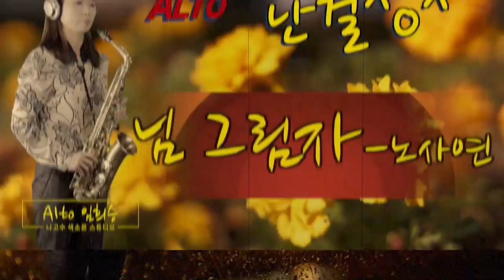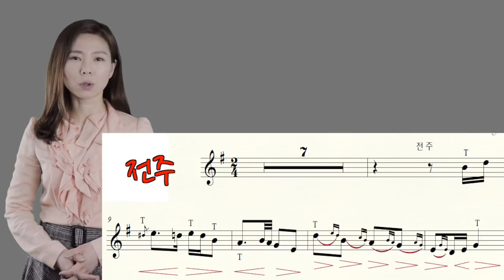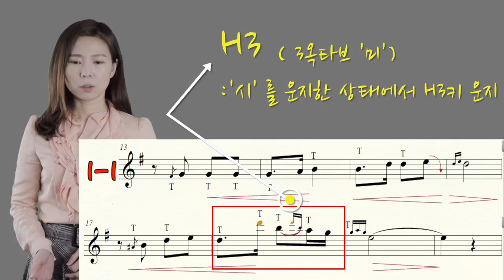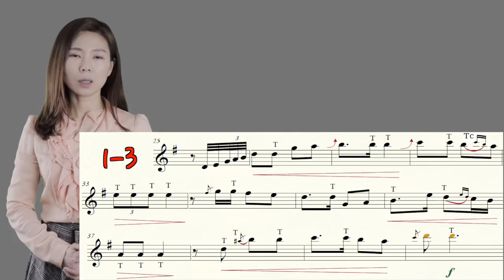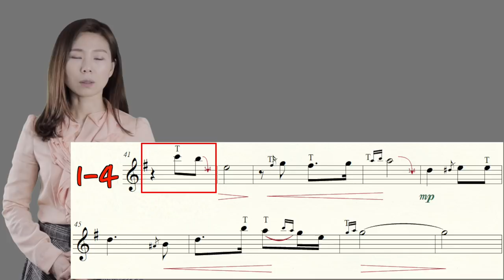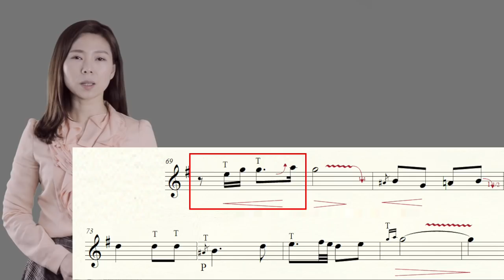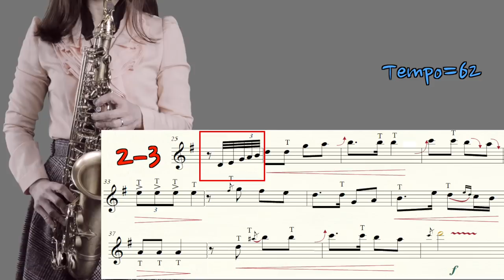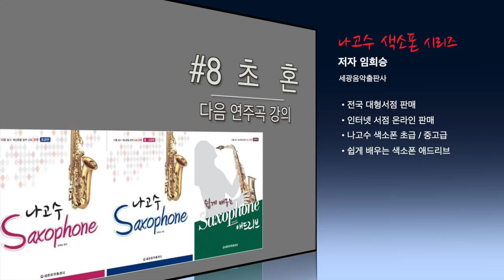[연주곡 실전 강의] 임희승의 색소폰 연주곡 따라하기 7.우중의 여인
안녕하세요 [색소폰TV]나고수 '임희승'입니다.
2019년 새롭게 만들어진 코너 "임희승의 색소폰 연주곡 따라하기"
일곱번째 연주곡 오기택님의  '우중의 여인'입니다.
한마디 한마디 저와 함께 같이 연습해 보세요 ^^

[참고 강의 및 연주 영상]

[Intro Music]